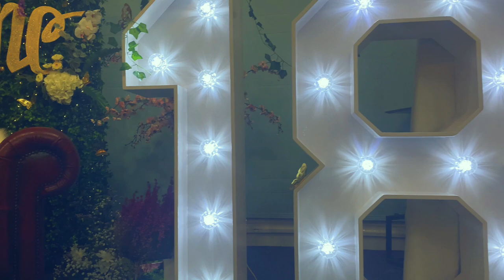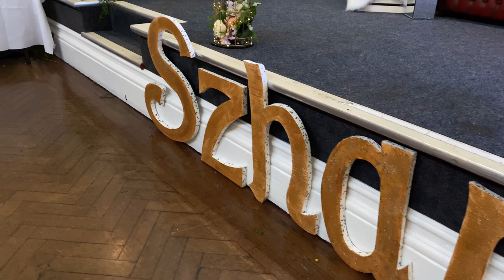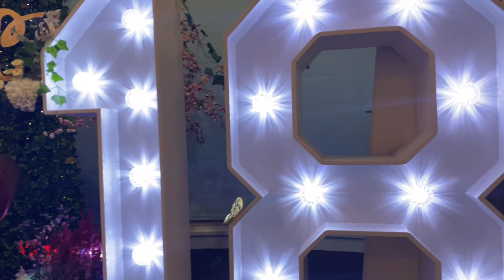Non-Edited full Video coverage | Roxanne Szhantel @18 Birthday Debut | Cardiff Masonic Hall.